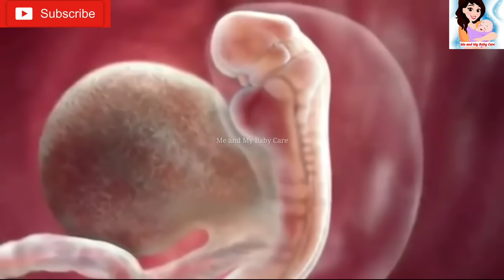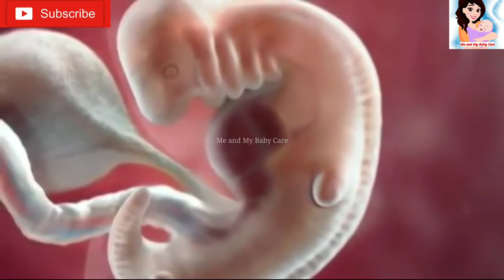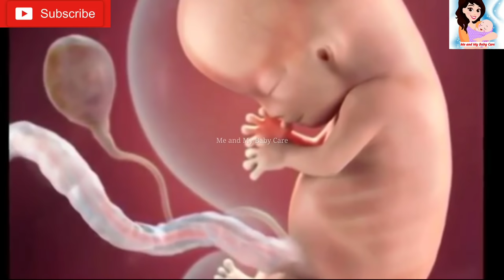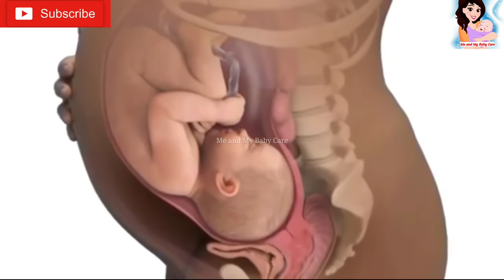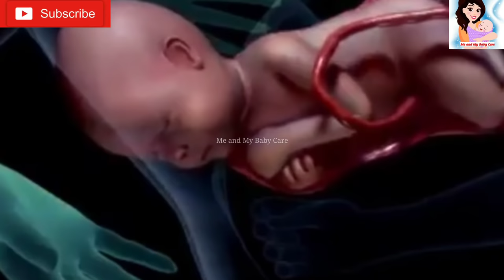গর্ভাবস্থায়🤰বাচ্চার কত মাসে কোন অঙ্গের গঠন হয়/Fetus Developement/১ থেকে ৯ মাস গর্ভাবস্থা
(গর্ভাবস্থায় প্রথম ৩ মাস এই ১২ টি কাজ করবেন না

informational purpose these videos should not be
considered as a substitute for precription suggested
by health care professionals. Viewers are subjected
to use these information on there own risk.this
channel doesn't take any responsibility for side
effects etc.